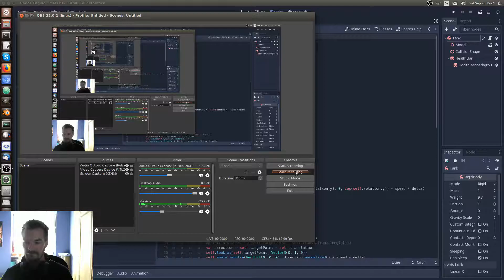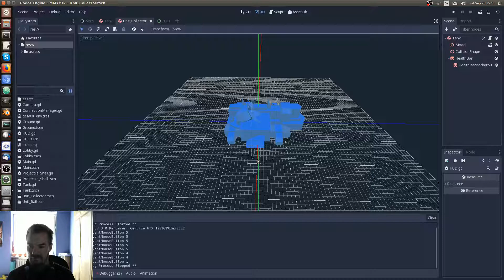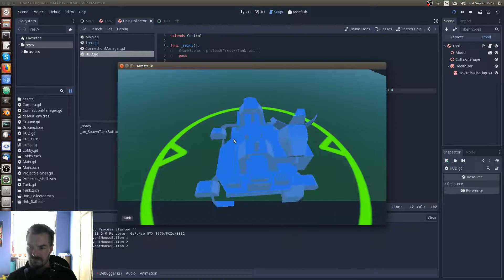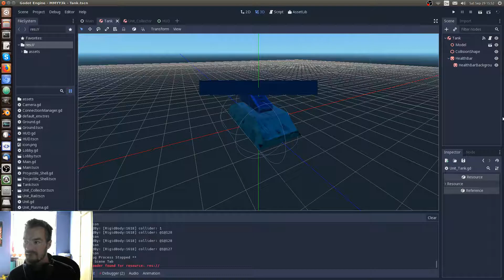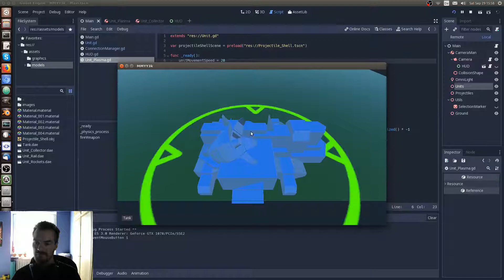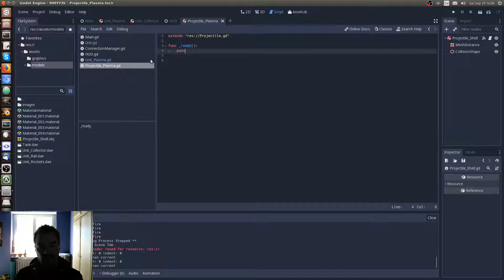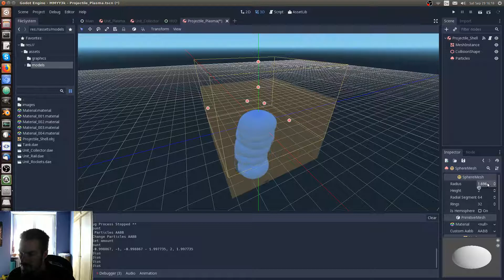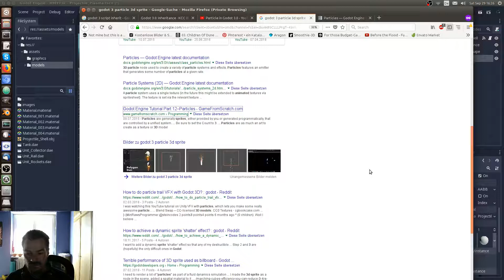Game Dev: Critically Entangled - Part 15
- spawn new unit at the position of the collector, with some offset
- superclass Unit and Projectile scripts
- inherit specific unit and projectile scripts form the superclasses
- very basic particles on plasma projectile

Any skill is welcome, 2D artwork, sound design, coding, 3D modelling.